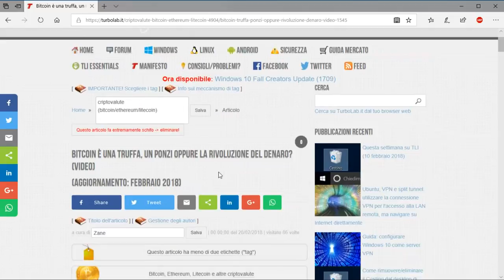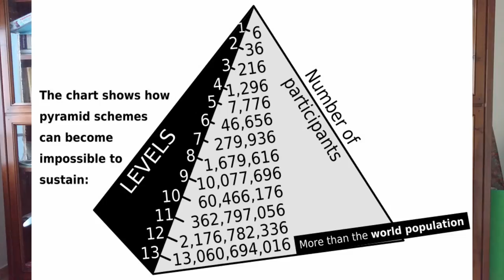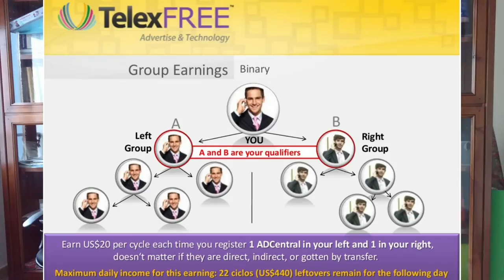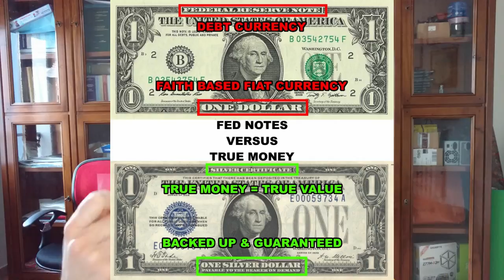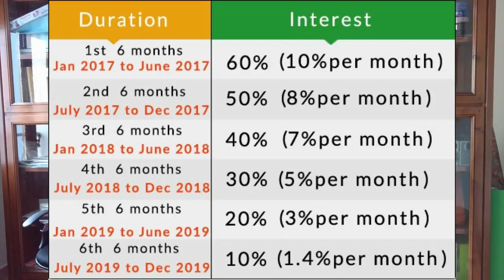Bitcoin è una truffa e perderete tutto?